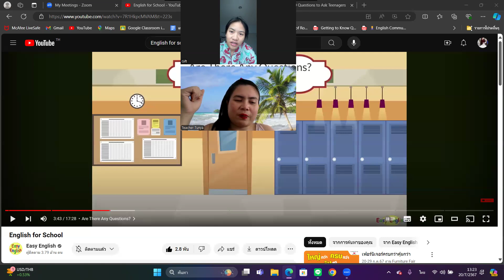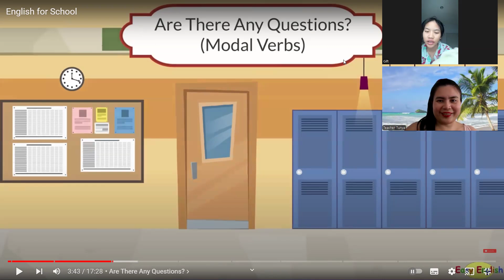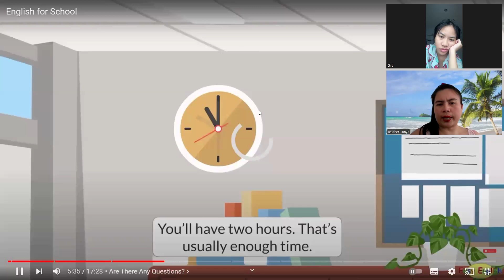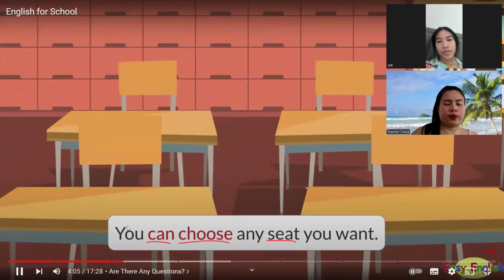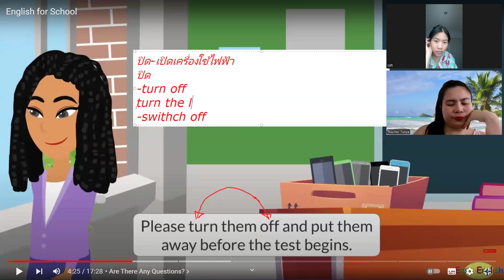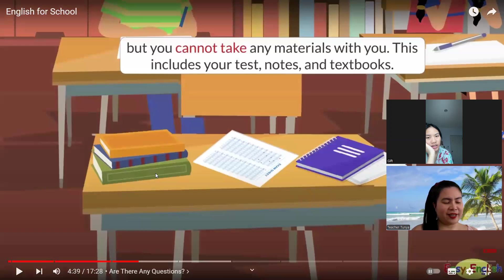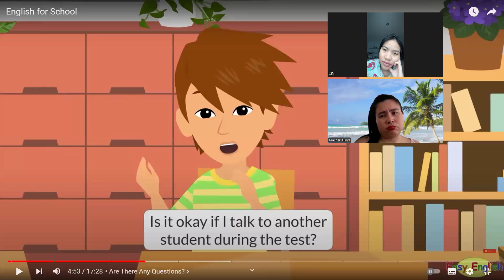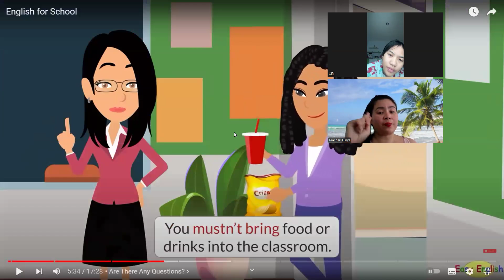Beginner's Conversation Video Lessn on Modal Verbs in asking questionsAre there any questions EP 1 w